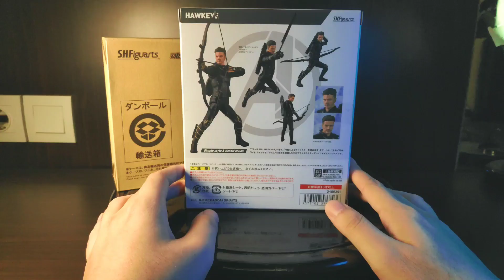SHF HAWKEYE ENDGAME REVIEW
Di video ini saya akan mereview HAWKEYE ENDGAME KELUARAN dari SHF

Yang di review antara lain

box
Head Sculpt
part accessories
Articulation
comparison

Terima kasih semoga berkenan

yang penting HAPPY HAVE FUN SALING MERACUNI DAN DIRACUNI